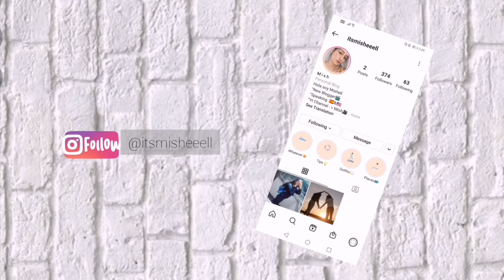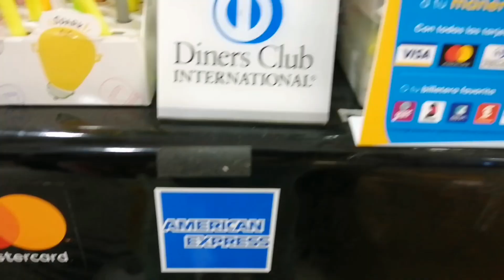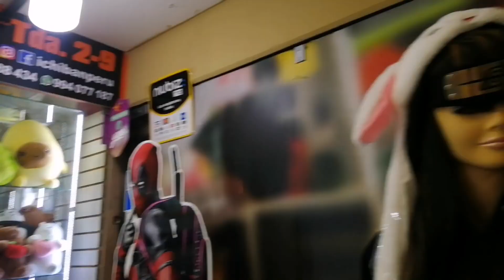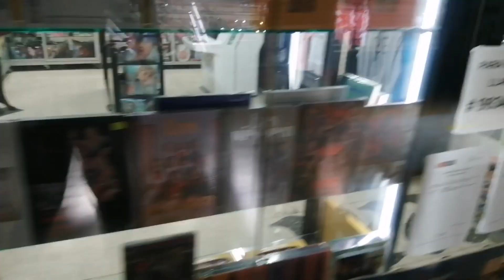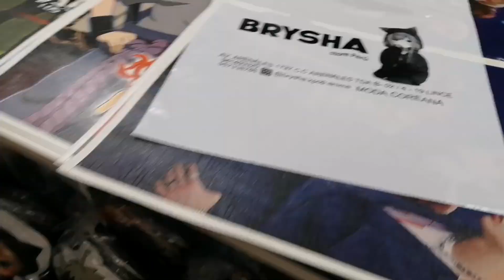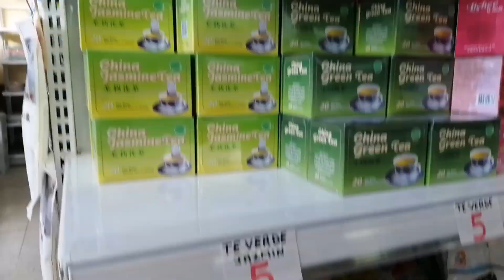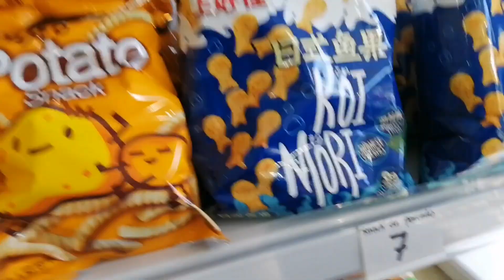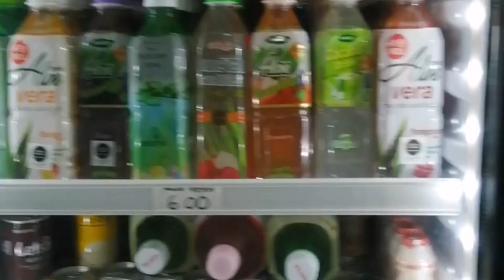TOUR CENTRO COMERCIAL ARENALES, TIENDAS ASIÁTICAS EN PERÚ, KPOP, SNACKS/RESTAURANTE COREANO🍱🇰🇷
Hola chic@s como están?
Hoy tenemos un nuevo video ☺️💕

TOUR CENTRO COMERCIAL ARENALES, TIENDAS ASIÁTICAS COREANAS EN PERÚ KPOP, DULCES, SNACKS COREANOS, RESTAURANTE COREANO ETC

Pará Colab. Send a DM🥰.
Gracias por veeeeeer🤍🧡💕.